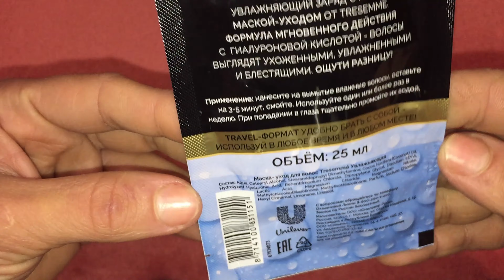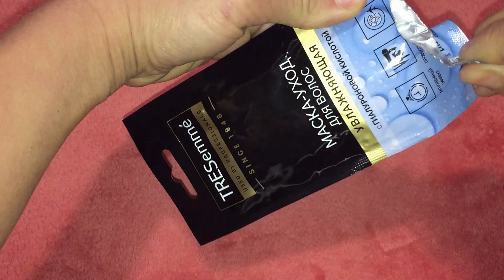Маска - уход для волос Tresemme увлажняющая с гиалуроновой кислотой - видео обзор маски для волос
Маска быстро впитывается в волосы, моментально распределяется по всей длине, вымываемость отличная, пенится при смываемости. После высушивания волос остаётся приятный аромат, волосы легко расчёсываются, после высушивания блестят и реально увлажнили мои волосы.
Советую всем такую маску для волос